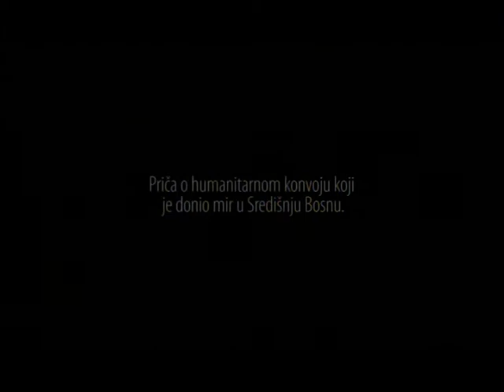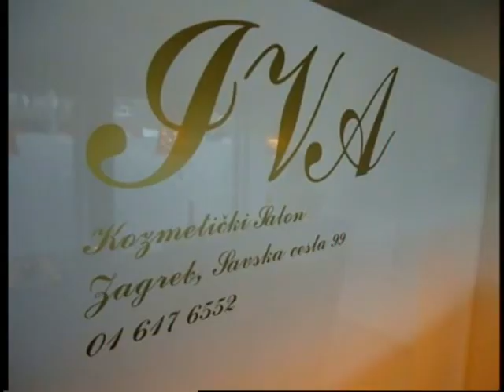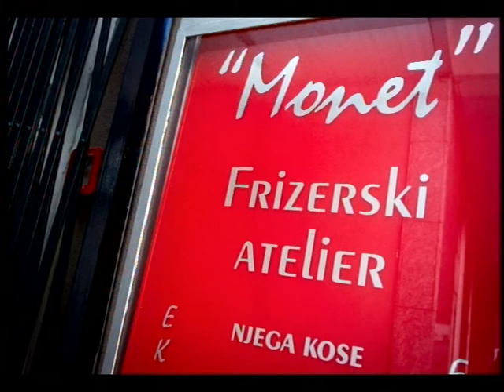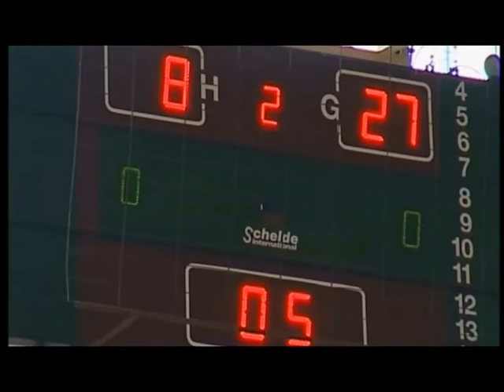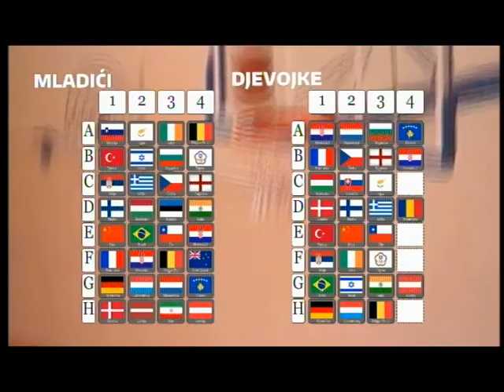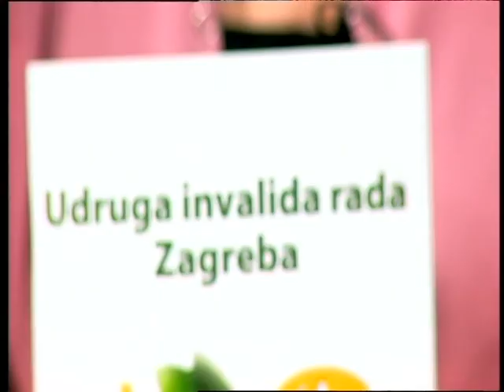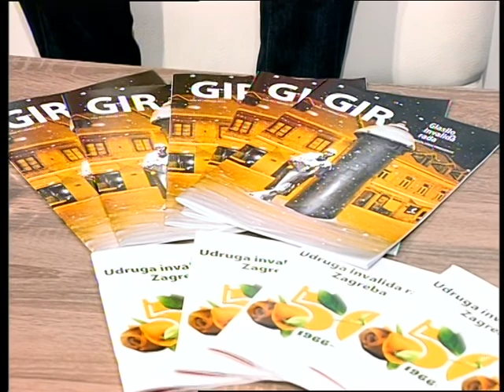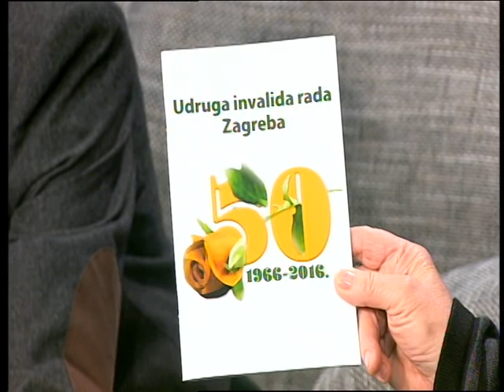SVAKODNEVNO, ISTI SMO 270417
GOST:
ANTE DAMJANOVIĆ, organizator i sudionik Bijelog puta
ISTI SMO:
VODITELJICA: Nada Vorkapić, dopredsjednica UIR Zagreba
GOSTI:
Branka Trzun-Makek, članica Upravnog odbora UIR Zagreba
Tugomir Eršek, član Upravnog odbora UIR Zagreba